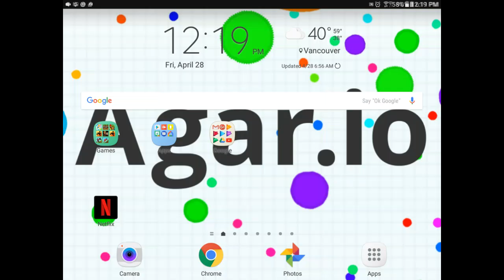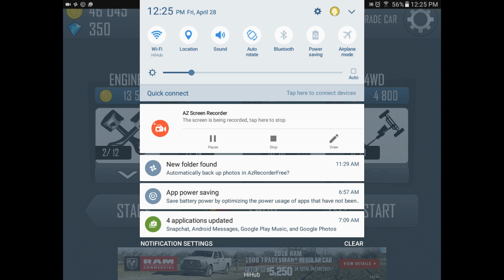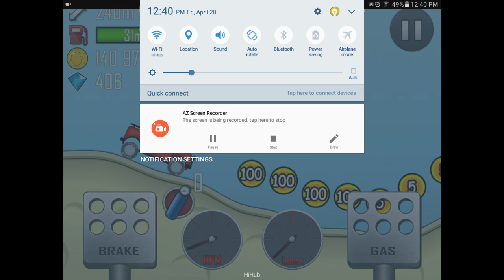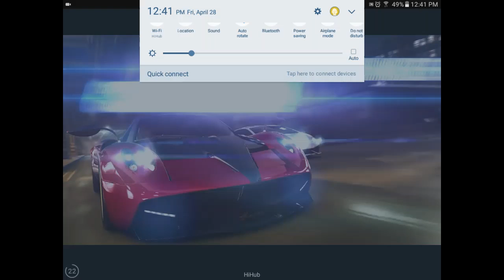I got the Moon! Hill climb racing